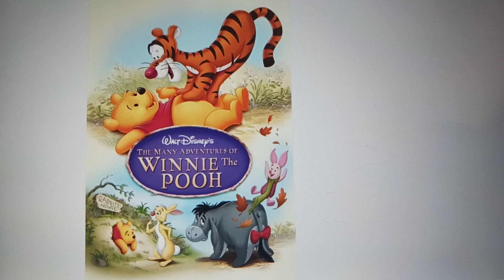Happy 47th Anniversary The Many Adventures of Winnie the Pooh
47 Years of The Many Adventures of Winnie the Pooh